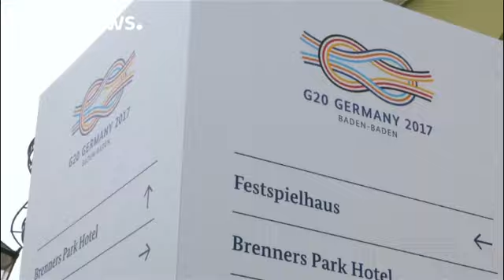Cimeira do G20 enfrenta com dificuldades o protecionismo de Washington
*Com Lusa*

A reunião de ministros das Finanças do *G20* começou em *Baden-Baden*, na Alemanha, com um simpósio à porta fechada em que participaram peritos de todas as delegações.

No final, o ministro alemão das Finanças, *Wolfgang Schäuble*, disse que no primeiro encontro *não* se falou de *protecionismo*.

O debate sobre a política comercial do Presidente dos Estados Unidos, *Donald Trump*, e a *tensão* nas relações internacionais devido à situação em países como a *Turquia* e a *Rússia* deve…